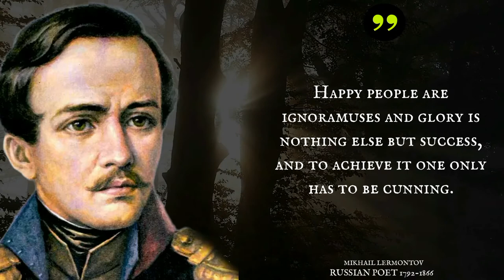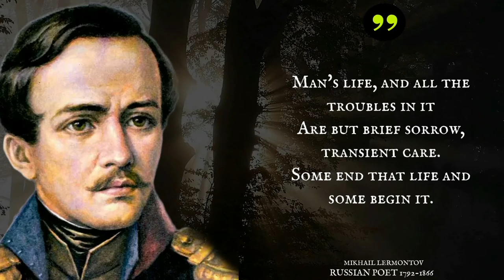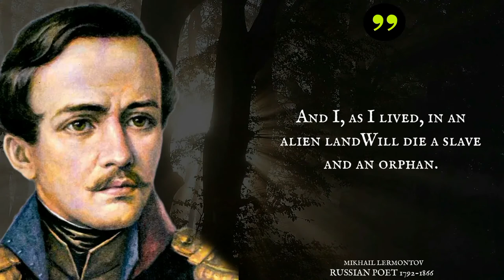Mikhail Lermontov's Quotes which are better to be known when young to not Regret in Old Age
The famous Russian poet Mikhail Yuryevich Lermontov was born in Moscow on the night of October 15 (October 3, old style), 1814.  According to the widespread version, the Lermontovs descended from George Lermontov, a native of Scotland, who was taken prisoner during the siege of the Belaya fortress and then settled in Russia.

This video is quotes from Mikhail Lermontov. This quotes compilation is made of his best quotes and we hope that these life quotes can make you think about many things in your life. Mikhail Lermontov's quotes are definitely worth your time. Dont forget to take screenshots of the quotes you like to put together your collection of inspirational quotes.